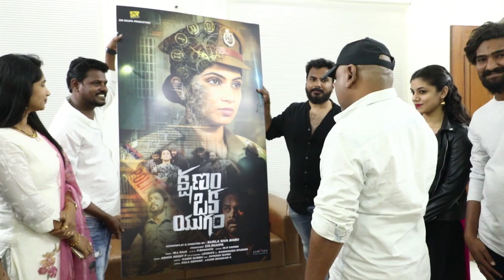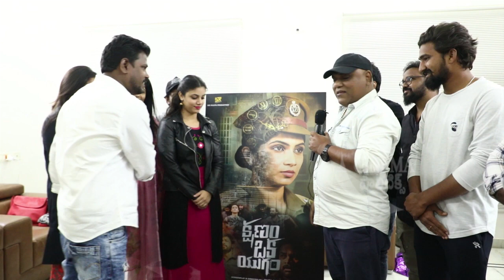Trinadha Rao Funny Moment with Kshanam oka yugam Movie Team @First Look Launch - Cinema Politics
Trinadha Rao Funny Moment with Kshanam oka yugam Movie Team @First Look Launch.